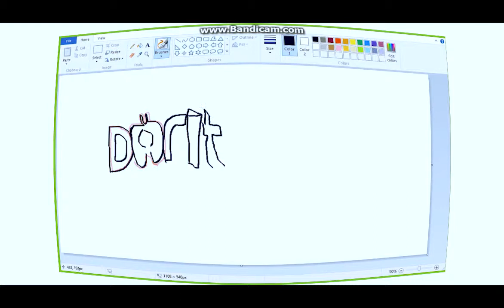MS Paint Doritos logo speed draw ***GONE SEXUAL!!!***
Took me 69 weeks of hard labor to produce this mASSterpiece. I hope you enjoy!